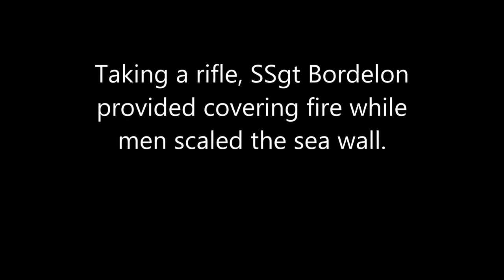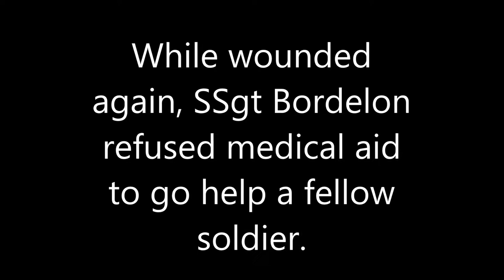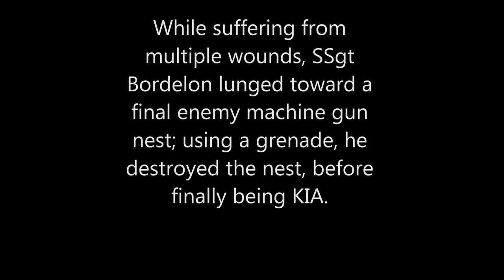A Documentary Over William J. Bordelon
slight documentary
WARNING!